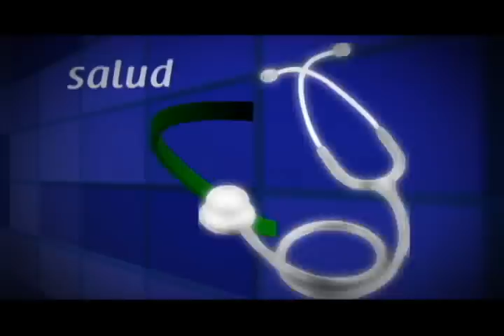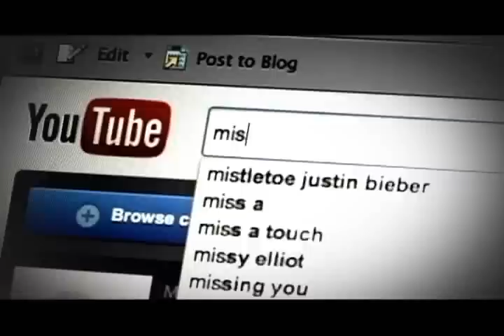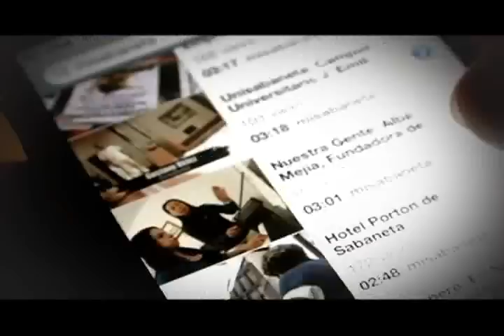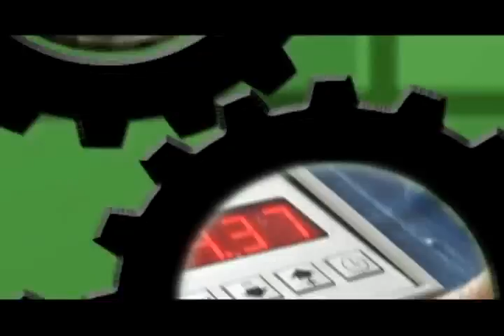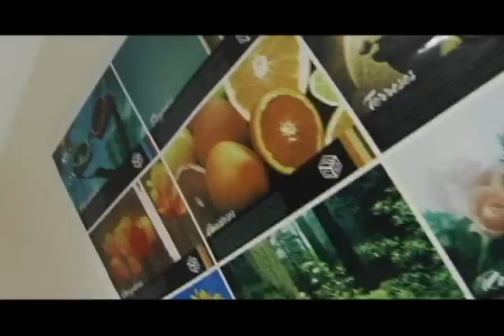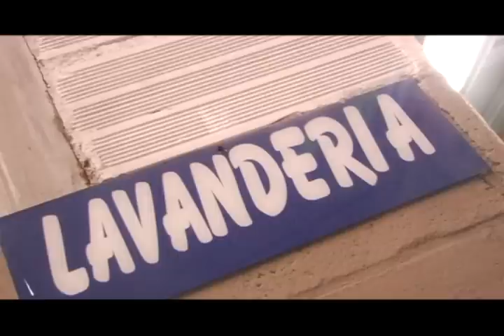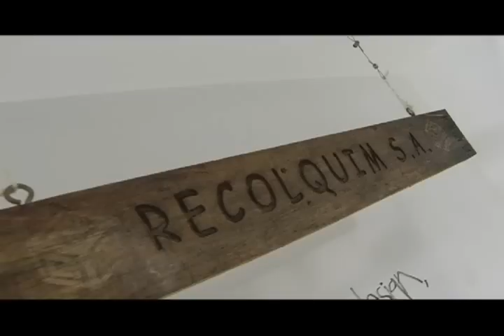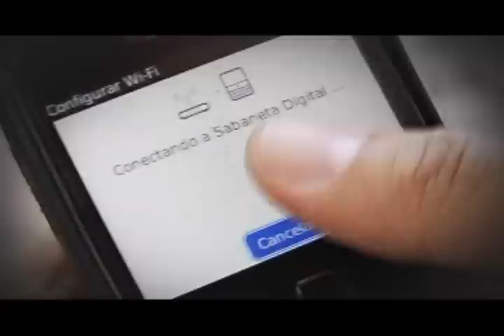En Sabaneta Nos Vemos: Deporte en Sabaneta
Conozca todos los programas desarrollados desde el Instituto para la Recreación y el Deporte de Sabaneta -Indesa-.